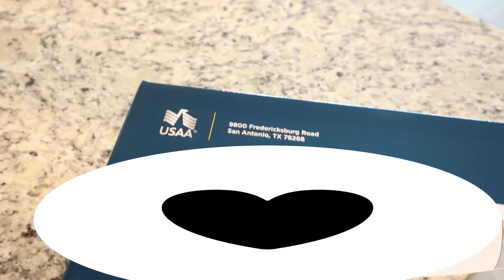My Bank Sent House Warming Gift~NEW CONSTRUCTION HOME GIFTS UNWRAPPING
HELLO friends i am super excited today because my bank sent me a house warming gift as a first time new construction home owner .

THIS CHANNEL IS ALL ABOUT HONE DECOR AND HOME ORGANIZATION
I AM SUPER EXCITED TO SHARE WITH YOU HOW I ORGANIZE AND DECORATE MY HOME

BUT FIRST I WILL LIKE TO SHARE WITH YOU A FEW VIDEOS ON MY NEW CONSTRUCTION HOME JOURNEY

PLEASE JOIN ME TO THANK MY BANK USAA FOR THIS WONDERFUL HOUSE WARMING GIFT AS A FIRST TIME NEW CONSTRUCTION HOME OWNER